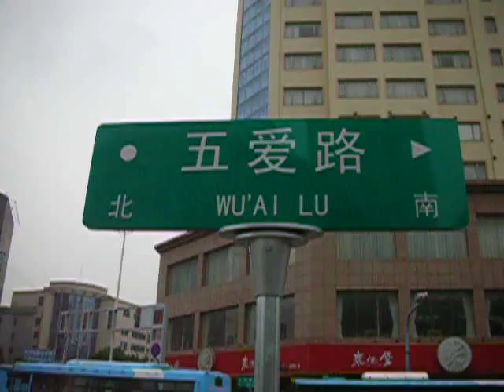Wuxi, China Wu Ai Road 中国 无锡 五爱路 #1